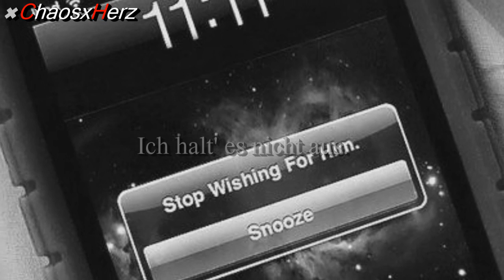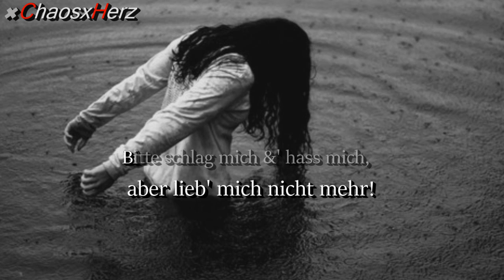✖️'Schmetterlinge im Bauch, verbrennen &' werden zu Staub.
- - ERST - - LESEN - - DANN - - FRAGEN - - OK? :)
Ja, da mein anderes Video ja leider gesperrt worden ist, welches ich gestern 2x hochladen wollte, aber es einfach nicht geklappt hat, habe ich mich heute eben nochmal an die Arbeit gemacht, mit der vollkommenen Gewissheit, dass es nicht gesperrt wird. Denn ich habe mir ne Idee sagen lassen und zwar, werde ich jetzt immer bei Liedern wo ich mir unsicher bin, ob sie gesperrt werden oder nicht, einfach nur das Lied ohne Bild hochladen. Also, halt das nur Schwarz ist, aber keine Bilder und etc. Und dann schau ich ob das gesperrt worden ist oder ob es drin bleiben würde. Ist echt ne gute Idee. Solltet ihr vielleicht auch mal machen, also unter euch Videomaker wie ich. Die, die keine Videos machen, interessiert es nicht. :D was aber auch klar ist. Naja, ich fange nun mit den Infos an.
- - - - - - - - - - - - - - - - - - INFOS - - - - - - - - - - - - - - - - - - -
Bedeutung: Jedes Video hat seine eigene Bedeutung.
Bilder &' Schriften: Wer sucht, der findet.
Programm: CyberLink PowerDirector 14.
Passend umgeschrieben.
Kommis sowie Verbesserungsvorschläge sind erwünscht, solange es sachlich bleibt.
Wer noch sonstige fragen hat, kann sie stellen. - Insofern es hier nicht schon beantwortet steht.
✖️'Bedeutung: Also, jap. Du hast richtig gelesen oder geahnt, das Video ist wieder mal an dich. Ich will jetzt auch nicht so lange um den heißen Brei herum reden, sondern ich will dir einfach mal klar machen.. dass ich deine Entscheidung jetzt vollkommen akzeptiere und hinnehme und ich übrigens auch nicht kämpfen werde. Das steht fest. Und komme mir bitte auch nicht an, dass man in der Liebe kämpfen muss, denn du brauchst es mir nicht zu sagen, denn ich habe es oft gemacht. Ich habe oft gekämpft, wo ich eigentlich dazu keine Kraft hatte. Aber ich hab es trotzdem gemacht, weil wegen Liebe halt, 'neh? Ich will von der Liebe nun generell die Finger von lassen, denn ich habe einfach momentan nicht das Glückslos dafür gezogen, sondern ich ziehe mehr nieten und deswegen werde ich es erstmal direkt sein lassen und werde mich nun auf's wesentliche konzentrieren. Jedoch kommt noch eins die Tage bald für dich, aber dann wars das auch. Du hast mir heute ja geschrieben, dass wir uns nicht mehr treffen brauchen, das du abschließen willst und auch wohl jetzt abschließt und nun ja, ich will das jetzt irgendwo auch. Ich habe echt keine Lust mehr meine Kraft in Sachen zu investieren, die eh nachher für die Katz wären. Daher nehme ich diese Entscheidung dieses mal einfach so hin und joa. Hoffe, du wirst glücklich und findest dein Glück. Denn ich werd' es erstmal nicht mehr so schnell.
Meine Fb-Gefällt mir Seite ~ Liken!
Burnout's Mixtape ~ Kauft's euch oder hört mal rein, lohnt sich ebenfalls. Dort ist übrigens auch der Song, den ich hier benutzt habe zu finden.
Soo &' das wars auch schon. :)

LOVE, CHAOSxHERZ.